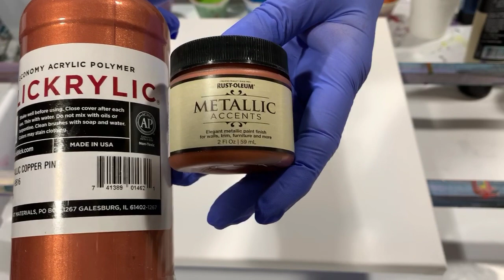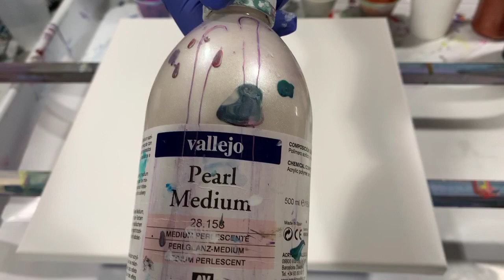(136) Acrylic Galaxy Pour using Rustoleum metallics & enamel. Inspired by Sara Mack.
I did an acrylic galaxy pour on this 14 x 14" canvas using new Rustoleum metallic paints and white enamel. I want to give a shout out to Sarah Mack for the inspiration for the galaxy pour. Thank you Sarah for great tutorials on this!

Materials used:  Artist's Loft flow acrylic white (2 ounces) mixed with Easy Care premium decor gloss enamel (about 2 tablespoons), Amsterdam greenish blue, Blickrylic metallic copper and Rustoleum copper penny, Blick deep violet, Liquitex unbleached titanium and Rustoleum champagne, Amsterdam yellowish green and DecoArt festive green. Pouring medium: 2 parts Floetrol: 1 part paint: 1 tablespoon Liquitex gloss medium & varnish, and a squirt of GAC800 added to all paints. No silicone was added.

I hope you enjoyed this video. If you have any questions or comments please leave them and I will get back to you as soon as possible.

All of our art can be purchased by contacting me at . Please check out our Etsy Shop for our beautiful paintings for sale.